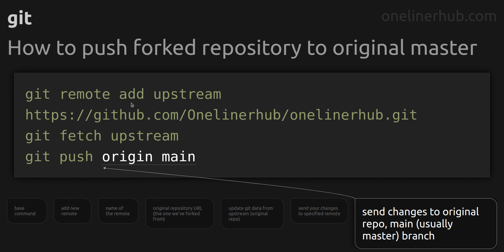How to push forked repository to original master